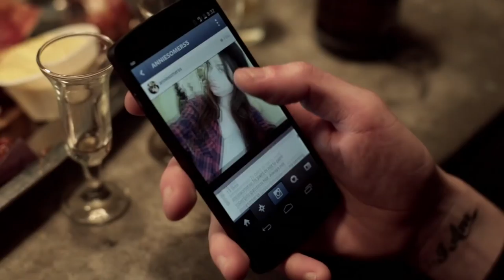Days Like Today - Blackouts (Official Music Video)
Official Music Video for "Blackouts" by Days Like Today

Twitter and Instagram @dltband